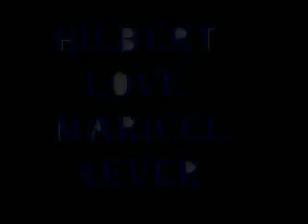Ikaw Ra Gang - DJ. Rowel (Music Video)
Ikaw Ra Gang - DJ. Rowel (Music Video with SeAsON and uR'sMiLe